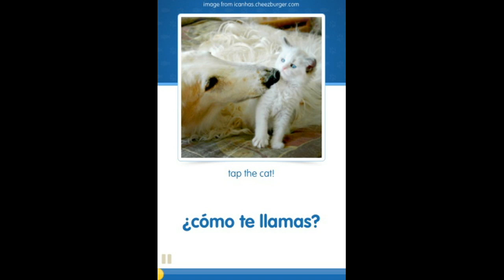Cute cats app teaches Spanish: A new iPhone app uses pictures of cute cats to teach new languages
Hola! Are you a cat lover who fancies learning a bit of Spanish? Well we may have the app for you! CatAcademy is a new smartphone app which uses pictures of cute cats to help people remember Spanish phrases. The company behind it Memrise found from their research that funny photos help people recall phrases. Report by Katie Lamborn

More stories from ITN:
Snake on a plane: Man's pet scares passengers on EasyJet flight